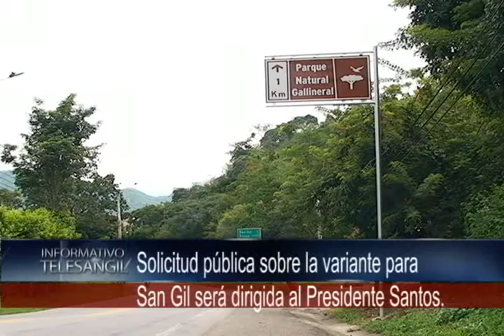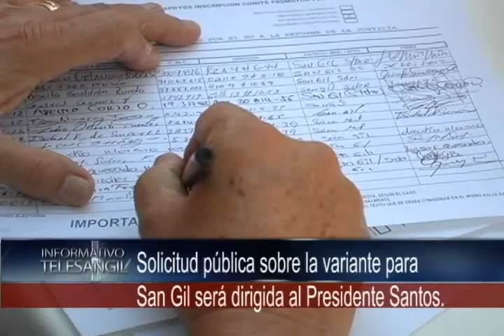Solicitud pública sobre la variante para San Gil será dirigida al Presidente Santos